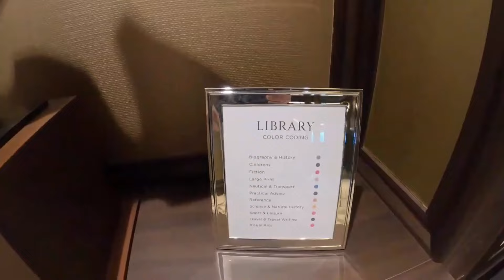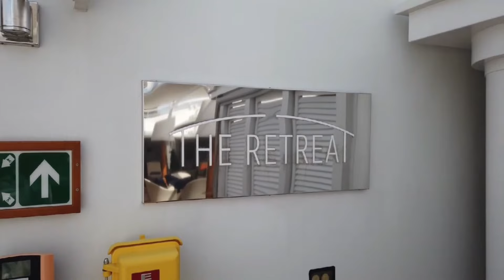Top 5 Most Luxurious Cruise Ships in the world 2023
First-class service, gourmet cuisine, picture-perfect itineraries, expensive wines, and high crew-to-passenger ratios are part of the hallmarks of the best luxury cruise ships.

One of the cruise ships in this video offers all-inclusive gourmet dining and another has 300 suites with balconies suitable for enjoying drinks, breakfast, or dinner alfresco.

In today’s video, we are going to talk about the top 5 biggest and most luxurious cruise ships in the world in 2022. Let’s get started.

Check our channel for more amazing videos on private planes, super yachts, mansions, 5 star travel destinations and more!